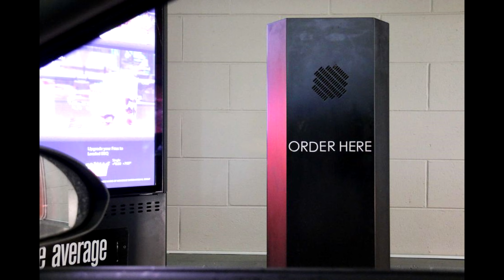This Tarkov Video WILL Make You CREAM